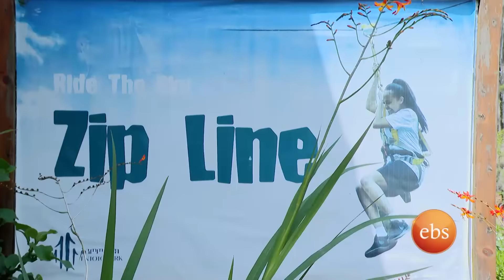//ፈረንጅ ጎረቤቴ// "ላብ ላብ እያለኝ ነው ማውራትህን አቁም እና እንሂድ ..." //በእሁድን በኢቢኤስ//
በዛሬው የ"ፈረንጅ ጎረቤቴ" ላይ ከአዮዋ ግዛት የመጣች አሜሪካዊት ልዩ ፍላጎት ላላቸው ተማሪዎችና ጎልማሶች ሁለንተናዊ አገልግሎት በመስጠት ላይ የተሰማራችው ክሪስቲን ፒፖ በኢትዮጵያ ቆይታዋ ስላሳለፈችው ገጠመኝ ኢቢኤስ ላይ ቆይታ አድርጋለች። ከዚህ በፊት በቆይታዋ ውስጥ ሞክራው በማታውቃቸው ነገሮች ላይም ታሳያለች።

On today's "Ferenj Gorebete", Christine Pipo, an American from Iowa who provides holistic services to students and adults with special needs, spoke about her experience during her stay in Ethiopia. She will also show us things she has never tried before on EBS.